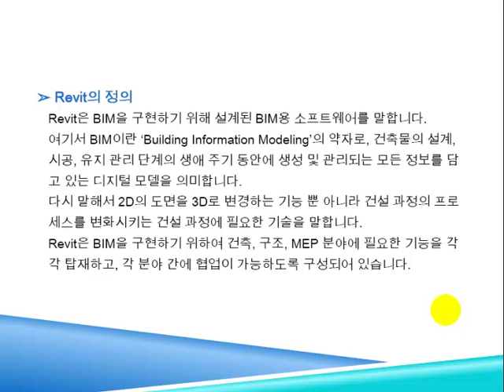[오토데스크 레빗 2016건축 디자인, MEP 엔지니어링] 1강